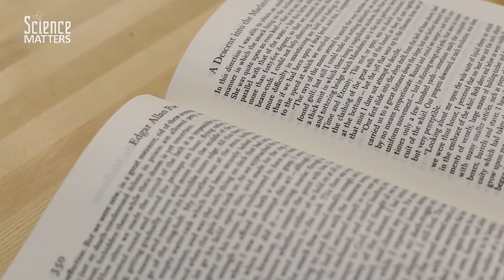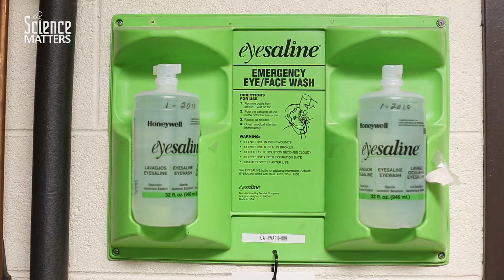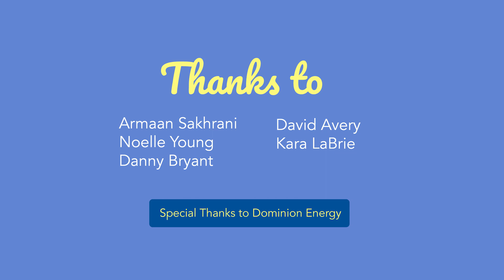Hot Shots and Hot Jobs: Powering up with Renewable Energy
Most of us don’t realize how dependent we are on electricity until a storm or accident suddenly takes it out. Our work, our entertainment, the comfort of our homes, even the safety of our food all depend on a steady flow of electrical power. Providing that power can take a heavy toll on the environment.

In recent years, that has led to increased interest in renewable energy, which focuses on making the process more efficient and minimizing its effect on the environment.

It’s a big responsibility, and doing it well requires all kinds of people with different skills and talents. Let’s meet three Dominion Energy employees who are doing very different jobs to bring power safely to our communities:  Armaan Sakhrani, a Project Engineer at a solar farm, Noelle Young, a Line Worker Helper, and  Danny Bryant, a Biologist.

For more on this and other "Hot Shots & Hot Jobs" go